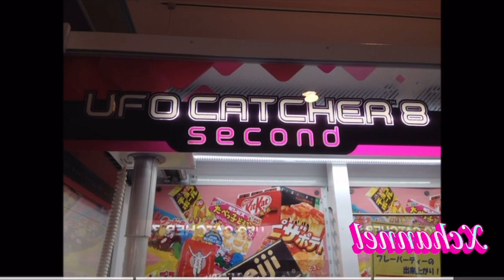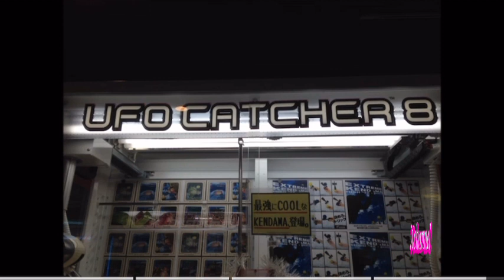[SEGA]UFOキャッチャーダブル・UFOバランスキャッチャー・UFOキャッチャー8シリーズ・UFOキャッチャー9シリーズ 待機BGM(クリスマス)